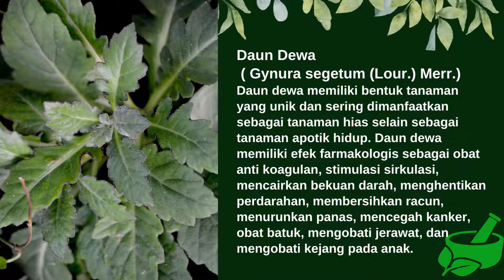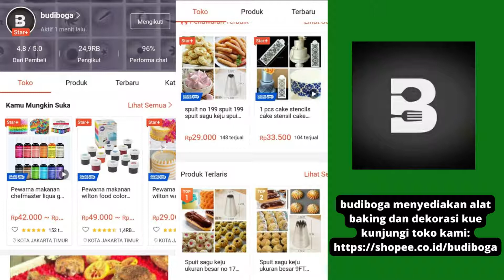MANFAAT DAUN DEWA - TANAMAN OBAT BATUK - OBAT HERBAL MENURUNKAN PANAS - ANTI KANKER -TANAMAN HERBAL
Daun dewa memiliki bentuk tanaman yang unik dan sering dimanfaatkan sebagai tanaman hias selain sebagai tanaman apotik hidup. Daun dewa memiliki efek farmakologis sebagai obat anti koagulan, stimulasi sirkulasi, mencairkan bekuan darah, menghentikan perdarahan, membersihkan racun, menurunkan panas, mencegah kanker, obat batuk, mengobati jerawat, dan mengobati kejang pada anak. Manfaat kesehatan ini karena adanya senyawa kimia terkandung di dalam daun dewa. Kandungan kimia bermanfaat diantaranya, steroid, saponin, flavonoid, dan minyak atsiri.